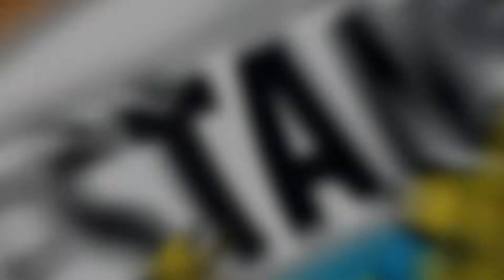Piešťanské Čajky – Tsmoki Minsk - zostrih zápasu - 7.10.2017